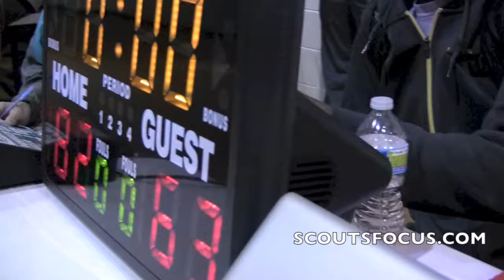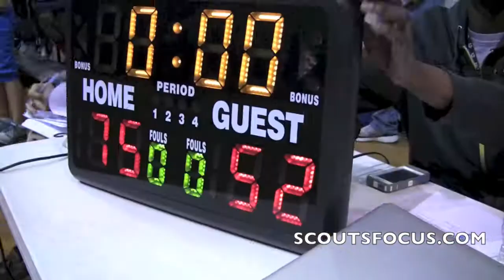RAL Team 6 vs Team 8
Team6 #121 Jamal Ford 6'0 155lbs 2013 Lake View High School (SC) Dillon Intimidators
Team6 #123 Malik Muhammad Moore 6'1 160lbs 2013 Christian Faith Center Academy (NC) swish city
Team6 #136 Logan Chaucer 6'3 175lbs 2013 New Hanover High School (NC) Blizzard Athletics
Team6 #162 Chase Branscomb 6'7" 250lbs 2014 Tennessee High School (TN) Vikings
Team6 #2 Tyler Bell 5'10 165lbs 2013 Marion Senior High (VA) Marion Knights
Team6 #9 Kristofer Sherrod 5'11 131lbs 2013 Leesville Rd High (NC) Warriors
Team6 #22 Dylan Anderson 5'7 155lbs 2014 Trinity Christian School (NC) NC Force
Team6 #78 Trey Eller 6'2 180lbs 2013 Ashley High School (NC) NA
Team6 #215 Keith Thomas 6'5 170lbs 2014 RICHLANDS HIGH SCHOOL (NC) EAST COAST ALL STARTS
Team6 #272 Harvey Griffin  6'4  2014  Wakefield High (NC) Garner Road

Team8 #19 Jordan Newkirk 5'5" 125lbs 2014 Southern Nash HS (NC) N/A
Team8 #43 Louis Levin 5'10 160lbs 2013 East Chapel Hill High (NC) n/a
Team8 #55 Kendrick Stukes 5'11 160lbs 2014 Thomasville Prep Academy (NC) NC Spartans
Team8 #135 David Moorman 6'2'' 180lbs 2013 Scottsboro High School (AL) New Hope Indians
Team8 #139 Luke Davis 6'3 250lbs 2014 Union Pines High (NC) Sandhills Cyclones
Team8 #159 Shane  Whitfield 6'6    (NC)
Team8 #160 Nick Johnson 6'7 200lbs 2014 Bunn High School (NC) Garner Road Bulldogs
Team8 #200 Matthew Jeffries 6'0" 160lbs 2013 Northeast High School (NC) Galaxy
Team8 #205 Stevie Thompson Jr. 6'1 140lbs 2014 Dudley High School (NC) N.C. Court Kings
Team8 #338 Caleb Jeffries 6' 150lbs 2014 Northeast High School (NC)
Team8 #341 Maurice Butler 5'10 157lbs 2015 Southern Wayne HS (NC)